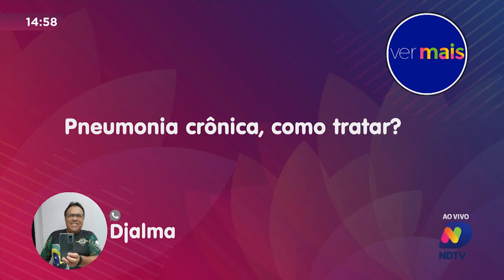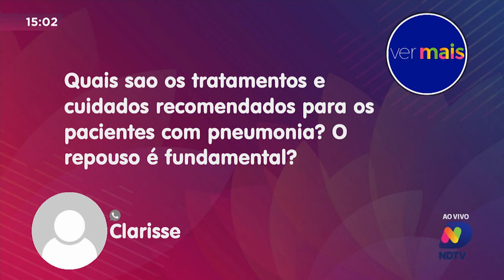Posso Completar? Entenda causas, sintomas e tratamento da pneumonia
No quadro 'Posso Completar?' desta terça-feira, Dra. Fernanda Altmann, pneumologista do Hospital Santa Catarina, complementa a reportagem esclarecendo questões essenciais relacionadas à saúde respiratória.